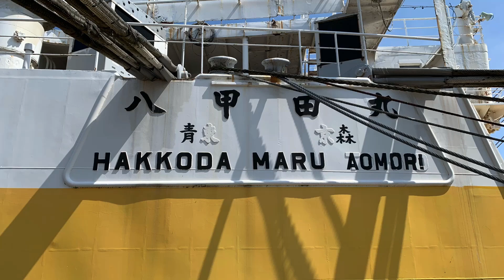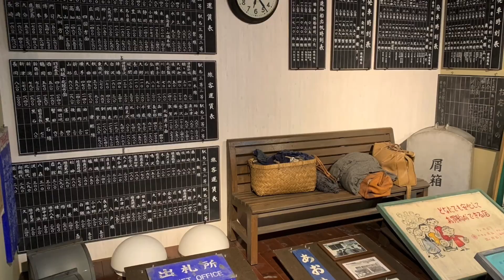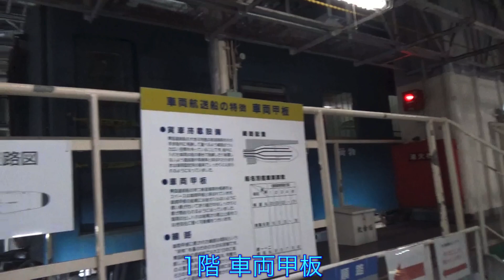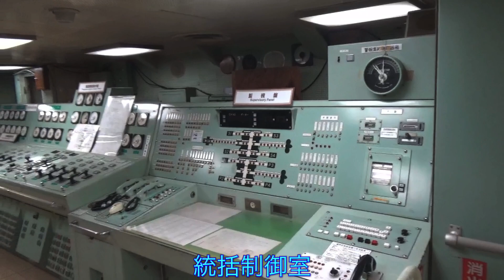青函連絡船メモリアルシップ 八甲田丸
2階入り口から、3階展示記念館、4階航海甲板、1階車両甲板、地階エンジンルームを見て回ります。